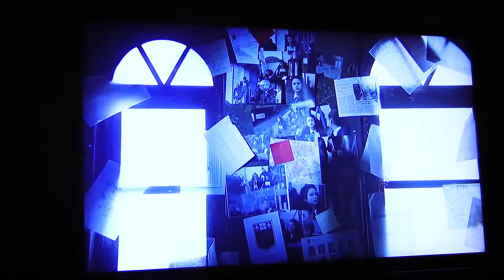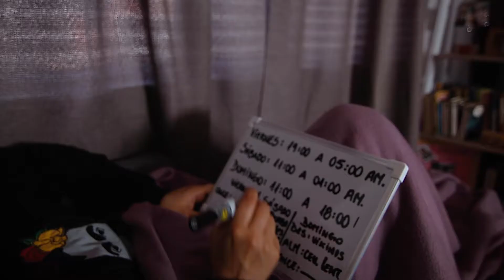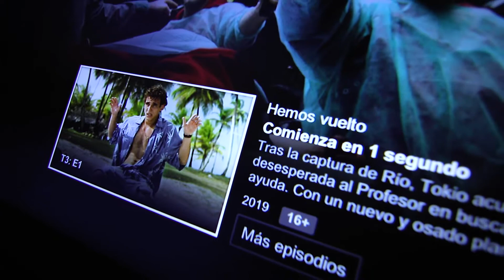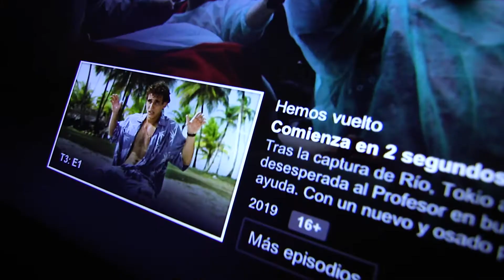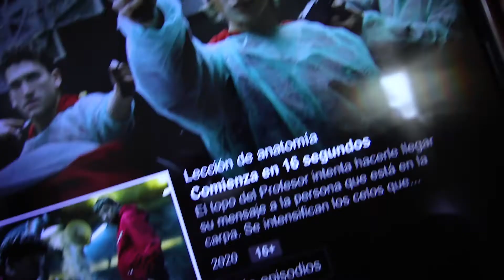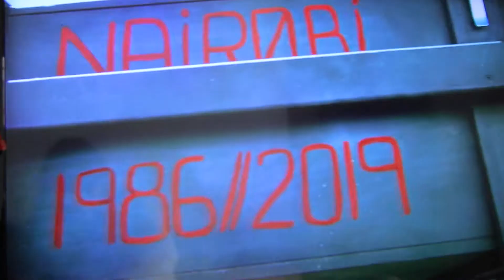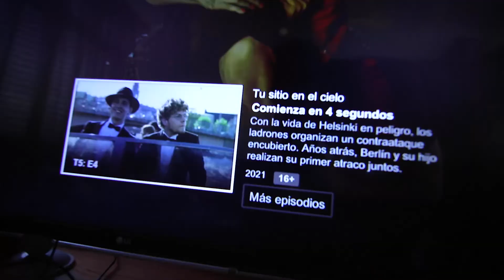Maratón de La Casa de Papel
Si, las vimos Todas!! 5 temporadas de La Casa de Papel, ¿Tú ya la viste?

Mis equipos:
*Auriculares bluetooth Haylou

Muchas gracias!
Rodrigoone3.